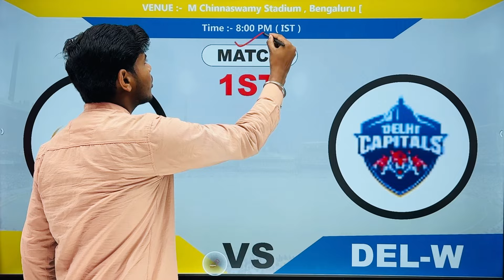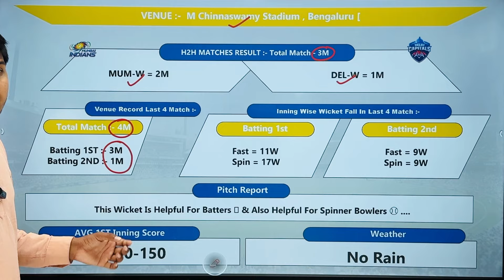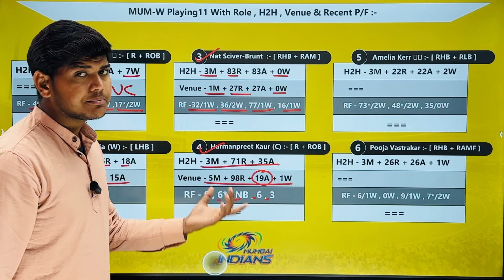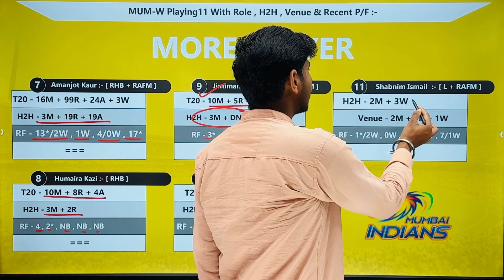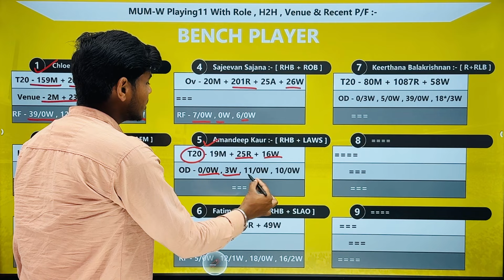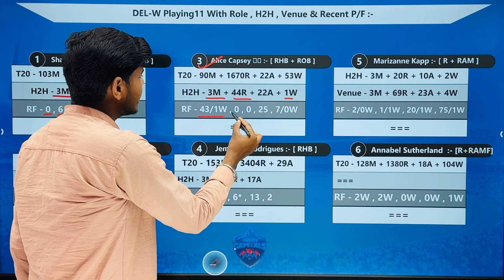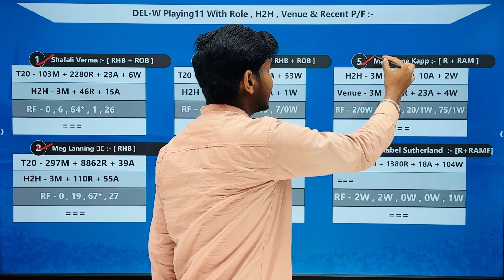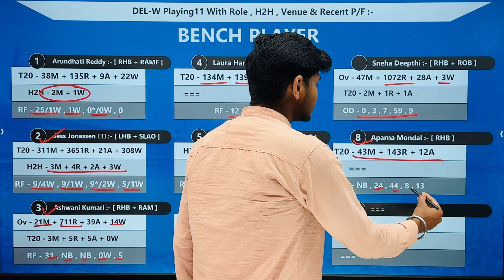MUM-W vs DEL-W || MUM W vs DEL W Prediction || MUM-W vs DEL-W 1ST WPL T20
☑️ For Any Fruther Update Telegram

MUM-W vs DEL-W || MUM W vs DEL W Prediction || MUM-W vs DEL-W 1ST Women Premier League T20

MUM-W vs DEL-W Team
MUM W vs DEL W PREDICTION
MUM-W vs DEL-W
MUM W vs DEL W
MUMBAI WOMEN vs DELHI WOMEN DREAM11
MUM W vs DEL W T20
MUM W VS DEL W TEAM ANALYSIS
Prediction Today
MUM W VS DEL W 23RD FEBRUARY
Today T20 Match Team
Pitch Report

1. This Analysis Based On My Understanding , Knowledge , And Instinct . While Selecting Your Team , Consider The Point Mentioned And Make Your Own Decision .

4. This games involves an element of financial risk and may be addictive,so.please play responsibly and at your own risk..

5. DREAM IS MONEY Do Not Permote Any Gambling App And Not Liable For Any Profit Or Loss Which May Arise From This App